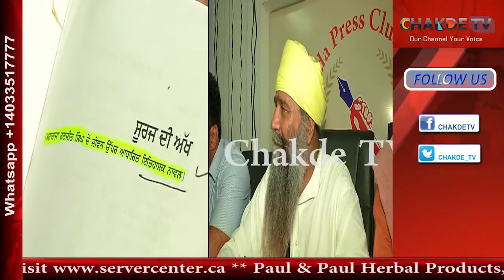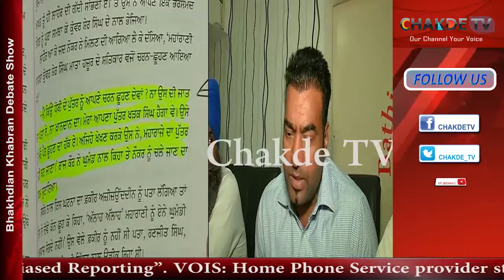Demand to ban Maharaja Ranjit Singh Novel written by Baldev Singh –Hardeep Singh Dal Khalsa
बठिंडा में आज दल खालसा की और से एक प्रेस वार्ता की गई जिस में बाबा हरदीप सिंह दल खालसा ने कहा की बलदेव सिंह शडकनामा की और से एक नावल सूरज दी आख़ लिखा गिया है जिस में महाराजा रणजीत सिंह के बारे में लिखा है लकिन उस में महाराजा रणजीत सिंह के चरित्र और पर परिवार के बारे में और उन की ओलाद के बारे में काफी अभद्र भाषा का परजोग किया गिया है जो वो काफी वर्दार्शत नहीं करेगे और उन की ये नावल को बेन करवाने की मांग कर रहे है जिस के लिए वो एसएसपी को भी लिख कम्प्लेंट कर चुके है